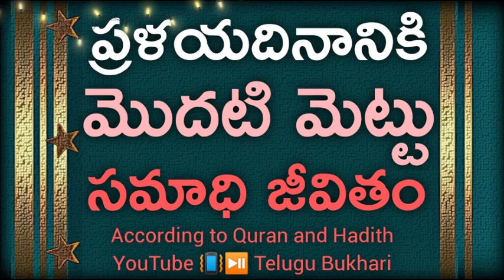First step to travel end of the World - According to Quran and Hadith